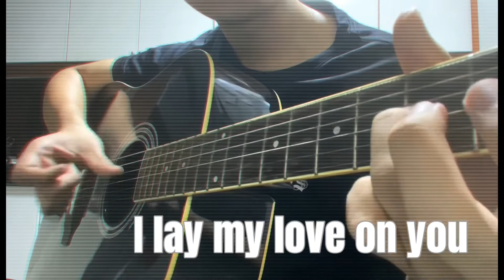Westlife - I Lay my love on you (fingerstyle guitar cover)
Hello guys, here’s a demo cover of another Westlife classic, I Lay my love on you. Enjoy! :)